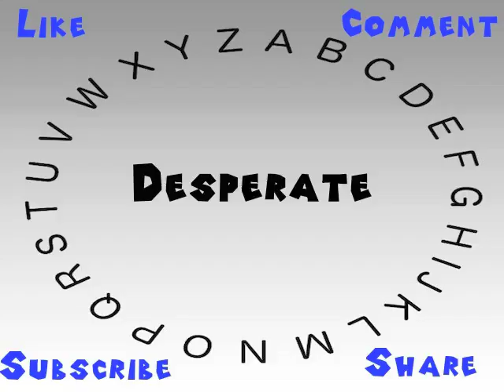How to Say or Pronounce Desperate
This video shows you how to say or pronounce Desperate.

How accurate does it say Desperate? How would you say Desperate?